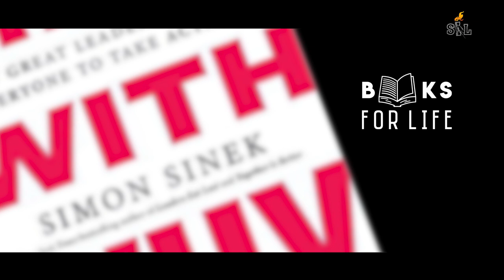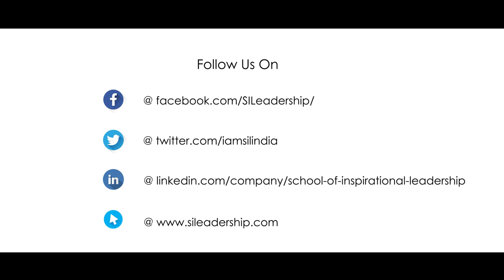"Start With Why" Book Review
Here is our viewpoint for the book "Start With Why": How Great Leaders Inspire Everyone to Take Action...A Book by Simon Sinek.

Aimed at assisting entrepreneurs in their journey, School of Inspirational Leadership is a training and development organization.